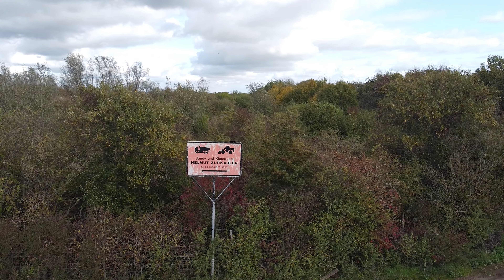Tom und die Drohne, Erfolg ist kein Glück sondern besteht aus Blut, Schweiß und Tränen!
Kai war mit seinem Flugschüler Tom unterwegs.
Tom hat den kleinen Drohnenführerschein bestanden.
Großartige Leistung! Weltklasse!